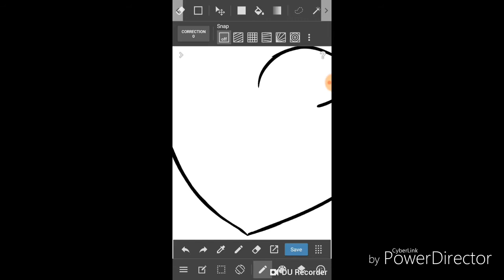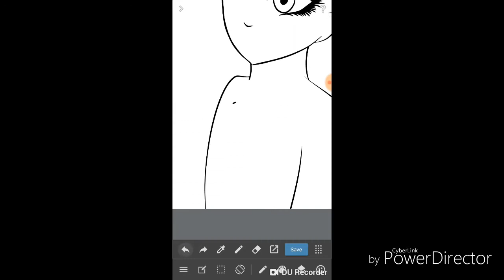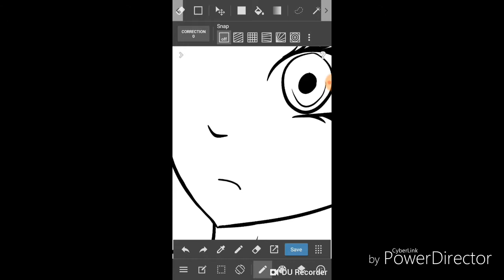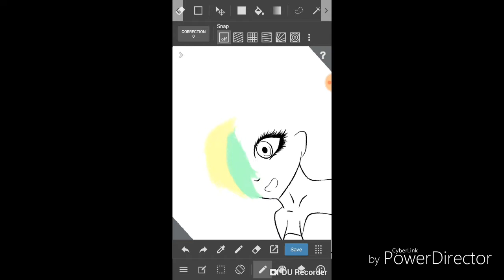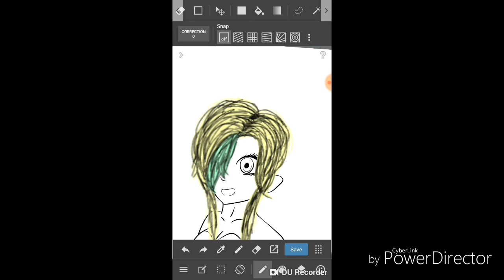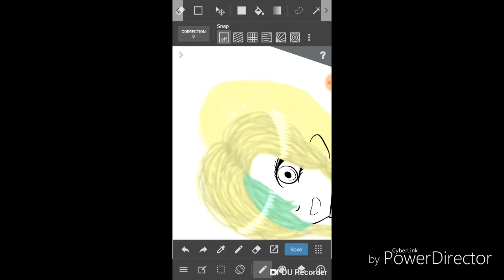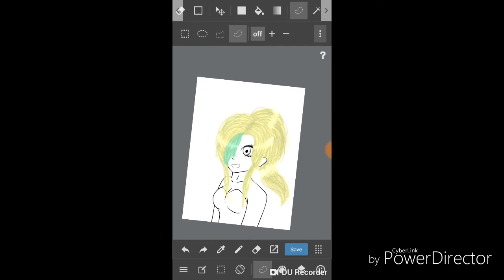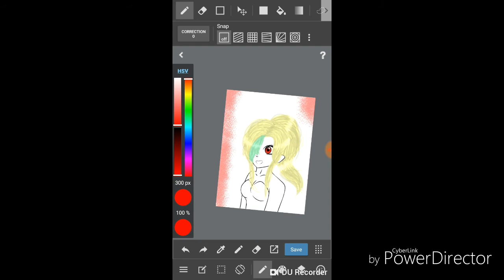[SPEEDPAINT] Notice Me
It's been a while since I did a speedpaint so here you go